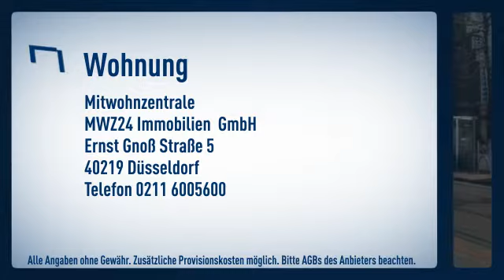Pempelfort: 2 Zimmer-Dachgeschosswohnung auf der Einkaufsmeile Nordstraße. Aufzug bis zum 4. O